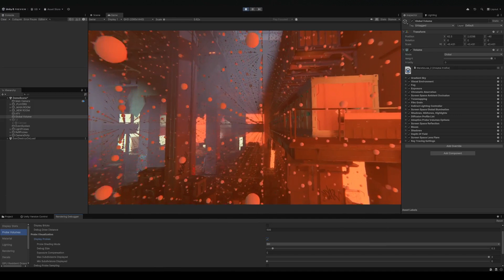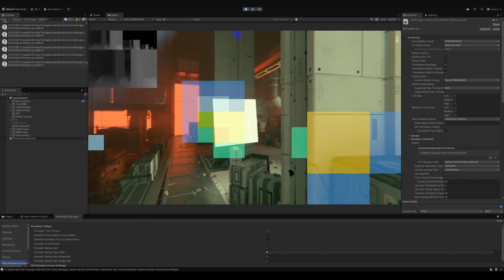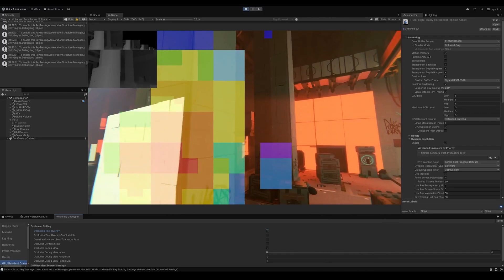Den of Wolves: Building a Co-Op Shooter Game in Unity 6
10 Chambers’s Hjalmar Vikström and Svante Vinternatt share how they’re using Unity 6 in production to create realistic environments for their upcoming squad-based shooter Den of Wolves.

Timestamp:
0:00 Intro
01:22 Selecting the tools
03:57 Upgrading to Unity 6
06:40 Focusing on performance
08:17 Building on stability